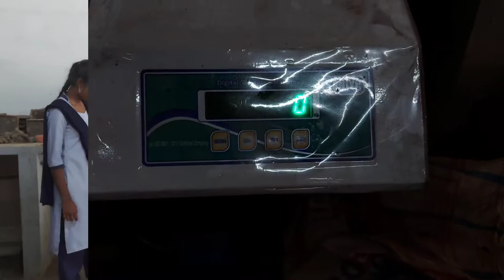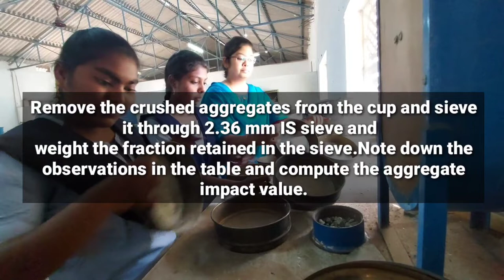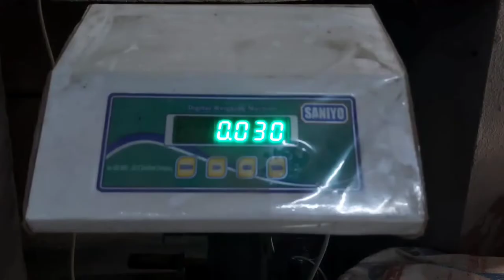Imapct Testing Machine | Transportation Engineering Lab | Elegant Corner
This video is all about the process of determining the imapct of aggregate which is used in Transportation construction.